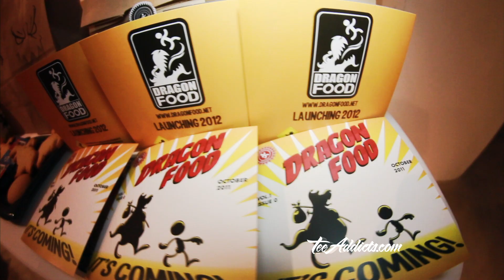TeeAddicts com at Emerge Trade show 2011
TeeAddicts takes over Emerge Trade show.